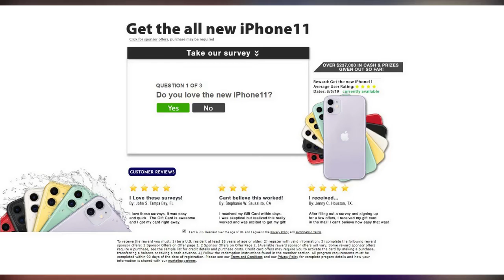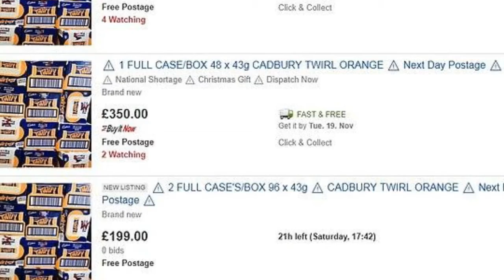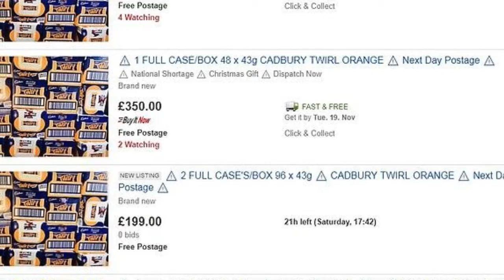Father finds THREE fingers in rare limited-edition Cadbury Orange Twirl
Win an iPhone 11 Father finds THREE fingers in rare limited-edition Cadbury Orange Twirl. A father was stunned after he found three fingers in an extremely rare Cadbury Orange Twirl chocolate bar in Wiltshire.

Samuel May, 27, bought the Orange Twirl for 49p and was immediately alarmed by the 'chunkier' wrapper.

Mr May, of Swindon in Wiltshire, says he picked up a couple of the citrus infused chocolate bars from B&amp;M at the Transfer Bridges Country Road Retail Park, Swindon, as he 'had been looking for ages' and couldn't find them anywhere.

The chocolate bar, which is sold at 65p, has sent the internet into meltdown as some shoppers claim the Orange Twirl is a 'myth' because it is so difficult to get hold of. This has led others to try and profit and have resell the bars for up to £500.

Photographer Mr May said: 'They were by the tills when I got there. So I was quite excited to have found them and I picked up a couple for me and my partner.

'We didn’t realise until we got home then I spotted one was chunkier, which I thought was strange.

'I was just holding it and could feel there were in fact three fingers in it. One on top of the other two. It's mad isn't it?'

The father-of-three, who is married to Catrina Fletcher, 31, was left baffled about struggling to find the bars 'and then pick[ing] the first one up and it's got three fingers'.

Mr May, who founded Bring Back Oliver's Smile charity, said he may share the bar with his youngest daughter Nalah.

He added: 'I've got an eight-month-old who likes sucking on chocolate at the moment so I may give it to her to enjoy. It's just one of those funny things.

'It would be nice if it was the only one in the world. Hopefully there's more good luck to come, now is a good time to buy a lottery ticket.'

A spokeswoman for Cadbury said: 'The reaction to the launch of Cadbury Twirl Orange has been incredible and the product is in very high demand across